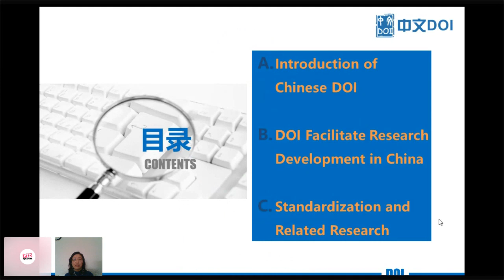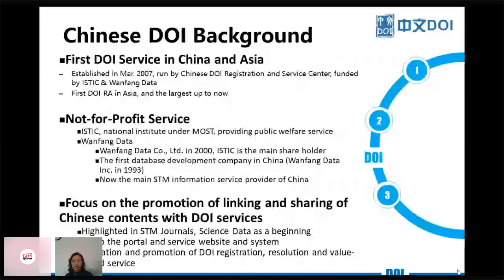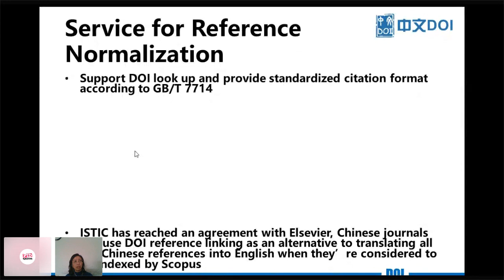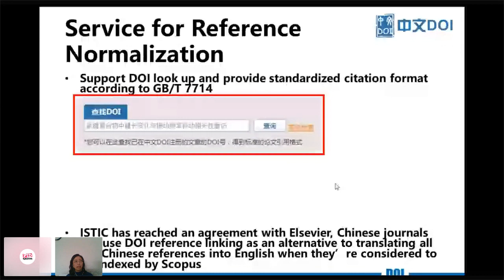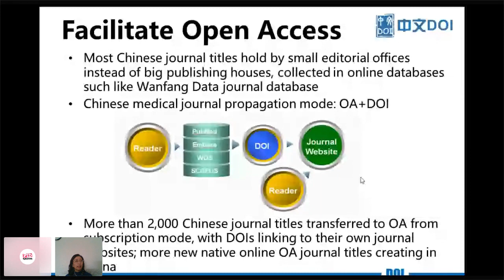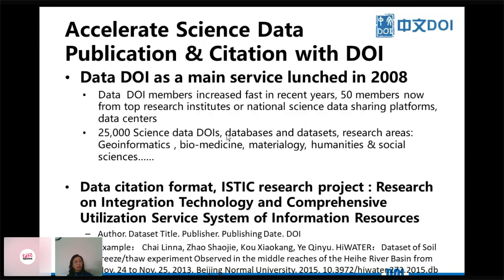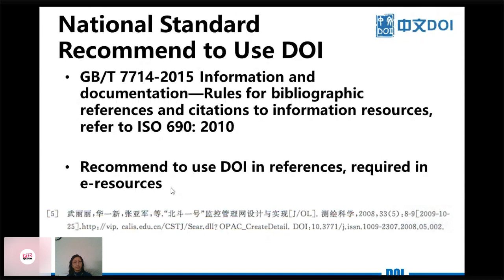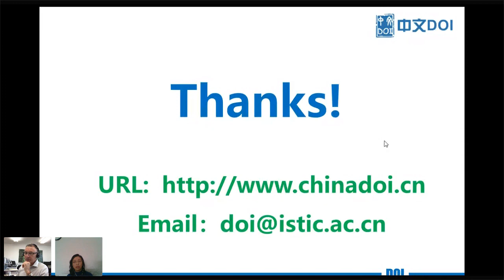DOI Facilitate the Research as Infrastructure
"DOI Facilitate the Research as Infrastructure" by Xiaofeng Guo

This session will introduce the global development of DOI, and how DOI facilitates the research in China. It will also discuss the collaboration of DOI and other PIDs as the key research infrastructure.